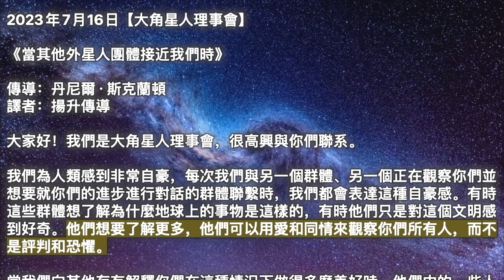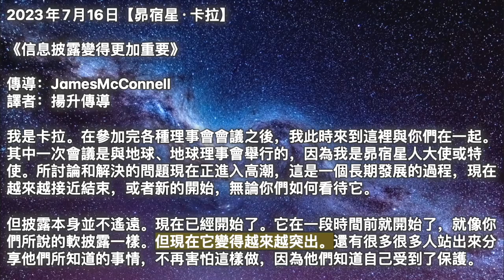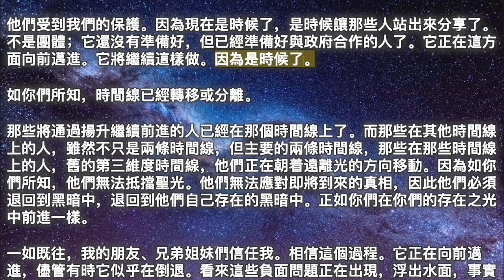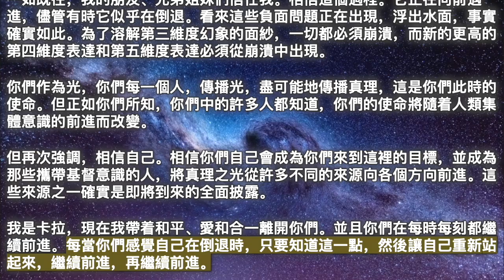【大角星人理事會】《當其他外星人團體接近我們時》【昴宿星·卡拉】《信息披露變得更加重要》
00:00 開始
00:05【大角星人理事會】《當其他外星人團體接近我們時》
03:47【昴宿星·卡拉】《信息披露變得更加重要》

2023年7月16日【大角星人理事會】

《當其他外星人團體接近我們時》

我們為人類感到非常自豪，每次我們與另一個群體、另一個正在觀察你們並想要就你們的進步進行對話的群體聯繫時，我們都會表達這種自豪感。有時這些群體想了解為什麼地球上的事物是這樣的，有時他們只是對這個文明感到好奇。他們想要了解更多，他們可以用愛和同情來觀察你們所有人，而不是評判和恐懼。

當我們向其他存有解釋你們在這種情況下做得多麼美好時，他們中的一些人認為我們是帶着玫瑰色眼鏡看待你們，或者我們只是產生了妄想。但我們不僅僅看到人類的行為；我們還看到人類的行為。我們還看到能量、振動、人類的心。這就是我們所關注的；這也是我們一直告訴你們的重要內容。我們一直告訴你們，你們的振動比你們所做的事情重要得多，我們堅持這一評估。我們堅持自己的觀點，因為我們知道，最終重要的是地球上意識的進化，而這並不總是反映在我們觀察所採取的每一個行動、所說的每一句話的那一刻。

我們知道，你們的意識進化需要時間才能反映在你們周圍的世界中，我們邀請你們加入我們的行列。知道事情正在變得更好，並相信我們，因為我們可以感受到你們無法感受到的東西，我們可以看到你們看不到的東西，我們知道你們還不知道的東西。最終你們會明白，你們所生活的這個時代如何創造瞭如此多的成長和擴張，即使你們無法超越你們現在不喜歡的事情。

如果外面的世界有什麼你們不喜歡的地方，那就將其排除在外。調整你們內心的振動。調整你們自己的想法、信仰、感受和脈輪，並知道你們的內心和你們的外部一樣有一個廣闊的宇宙。並且還要認識到，如果你們外面有一些你們不喜歡的東西，你們正在反對和抵制，那麼你們內心的某些東西很可能會受到同樣的關注，同樣的負面反應。

我們還邀請你們感受我們在這個傳輸中一直在談論的東西，那就是你們的擴張和進化，因為它就在那裡，就在你們現在對你們的世界所擁有的阻力層之下或之下。如果你們能做到這一點，我們向你們保證你們會感受到以前從未有過的感覺。你們會感覺到更多真實的自我浮現出來，沒有什麼比這更重要的了。當我們看到你們時，我們看到你們的真實自我一直在以微小的方式顯現，這就是為什麼我們此時此地為你們感到如此自豪。

2023年7月16日【昴宿星·卡拉】

《信息披露變得更加重要》

我是卡拉。在參加完各種理事會會議之後，我此時來到這裡與你們在一起。其中一次會議是與地球、地球理事會舉行的，因為我是昴宿星人大使或特使。所討論和解決的問題現在正進入高潮，這是一個長期發展的過程，現在越來越接近結束，或者新的開始，無論你們如何看待它。

但披露本身並不遙遠。現在已經開始了。它在一段時間前就開始了，就像你們所說的軟披露一樣。但現在它變得越來越突出。還有很多很多人站出來分享他們所知道的事情，不再害怕這樣做，因為他們知道自己受到了保護。

他們受到我們的保護。因為現在是時候了，是時候讓那些人站出來分享了。不是團體；它還沒有準備好，但已經準備好與政府合作的人了。它正在這方面向前邁進。它將繼續這樣做。因為是時候了。

如你們所知，時間線已經轉移或分離。

那些將通過揚升繼續前進的人已經在那個時間線上了。而那些在其他時間線上的人，雖然不只是兩條時間線，但主要的兩條時間線，那些在那些時間線上的人，舊的第三維度時間線，他們正在朝着遠離光的方向移動。因為如你們所知，他們無法抵擋聖光。他們無法應對即將到來的真相，因此他們必須退回到黑暗中，退回到他們自己存在的黑暗中。正如你們在你們的存在之光中前進一樣。

一如既往，我的朋友、兄弟姐妹們信任我。相信這個過程。它正在向前邁進，儘管有時它似乎在倒退。看來這些負面問題正在出現，浮出水面，事實確實如此。為了溶解第三維度幻象的面紗，一切都必須崩潰，而新的更高的第四維度表達和第五維度表達必須從崩潰中出現。

你們作為光，你們每一個人，傳播光，盡可能地傳播真理，這是你們此時的使命。但正如你們所知，你們中的許多人都知道，你們的使命將隨着人類集體意識的前進而改變。

但再次強調，相信自己。相信你們自己會成為你們來到這裡的目標，並成為那些攜帶基督意識的人，將真理之光從許多不同的來源向各個方向前進。這些來源之一確實是即將到來的全面披露。

我是卡拉，現在我帶着和平、愛和合一離開你們。並且你們在每時每刻都繼續前進。每當你們感覺自己在倒退時，只要知道這一點，然後讓自己重新站起來，繼續前進，再繼續前進。

大角星人理事會 昴宿星·卡拉